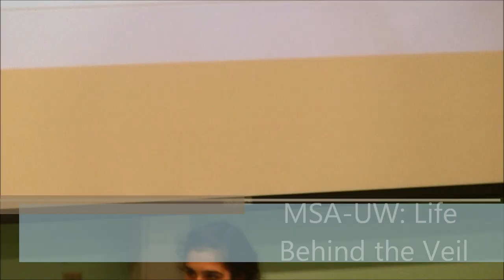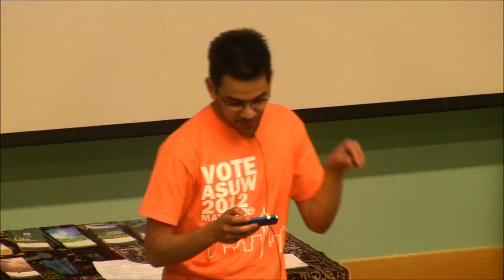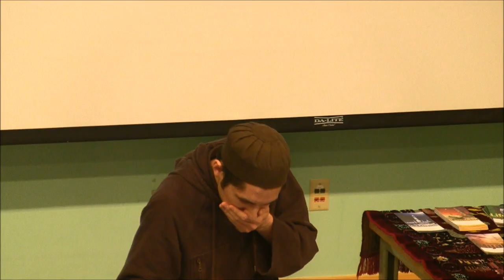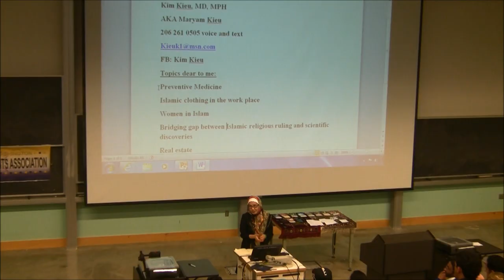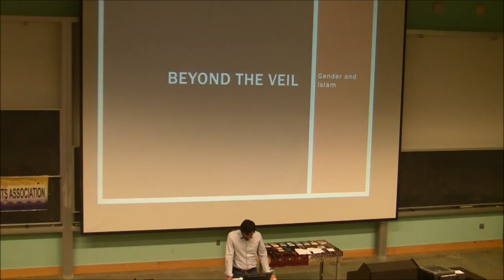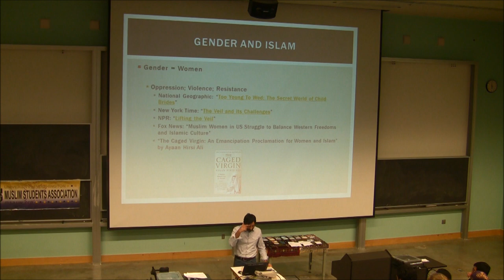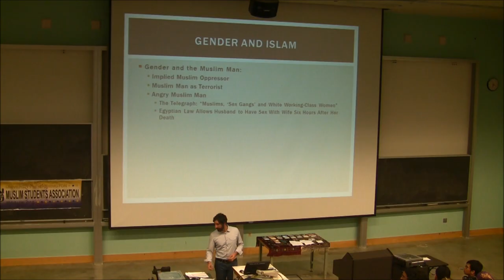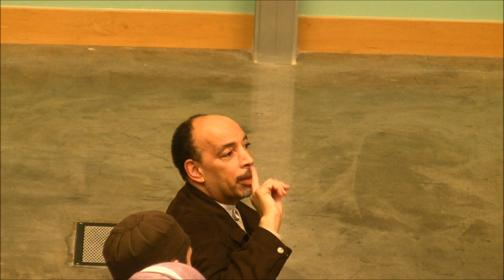Life Behind the Veil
Title: Life Behind the Veil
Speaker. Dr. Michael Vicente Perez - Lecturer, Anthropology, University of Washington

UW Anthropology Professor Michael Vicente Perez, challenges the narrow and often erroneous views of domestic and social oppression in the Muslim World in hopes of broadening the audiences' perspective on the realities in the Muslim World as well as delving into the common challenges faced by both genders.